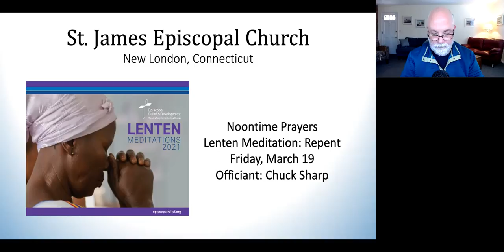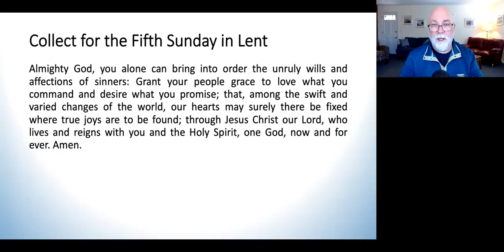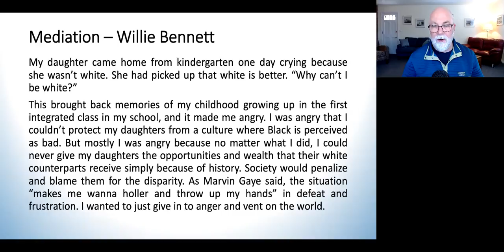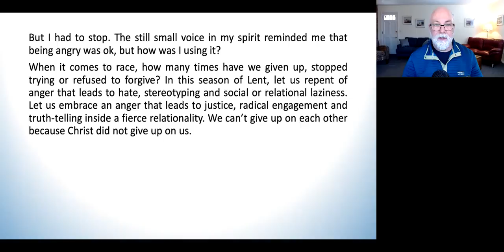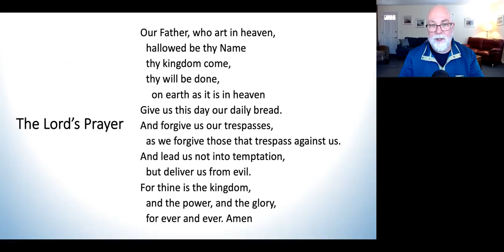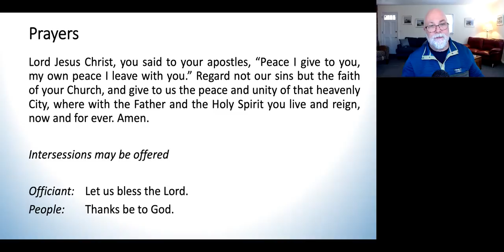Noontime Prayer for Friday, March 19, 2021 – Repent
Be angry but do not sin; do not let the sun go down on your anger.
[Ephesians 4:26]

During Lent we will be using the Episcopal Relief & Development Daily Lenten Mediations for 2021.